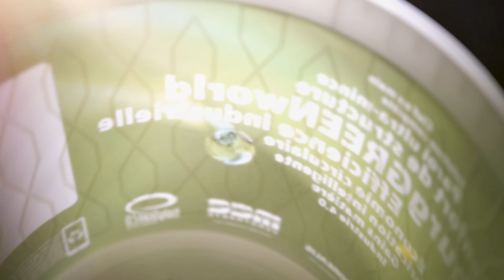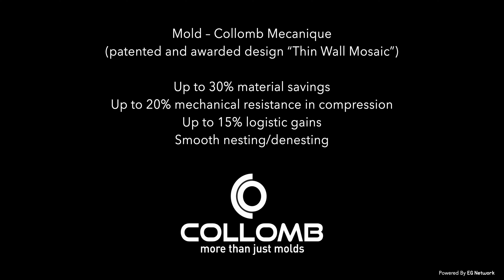Thin Wall Mosaic Presentation EN